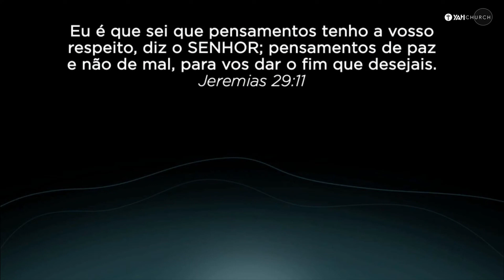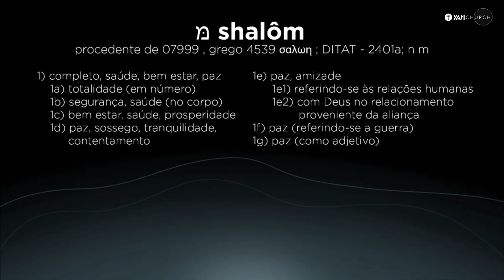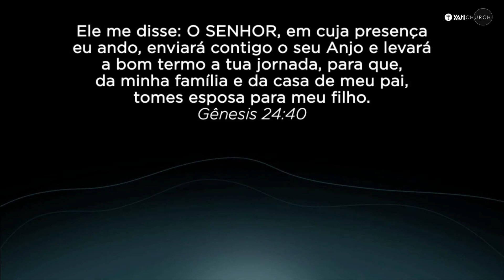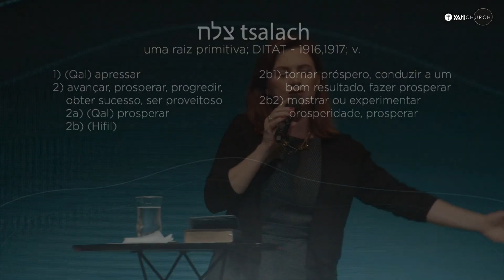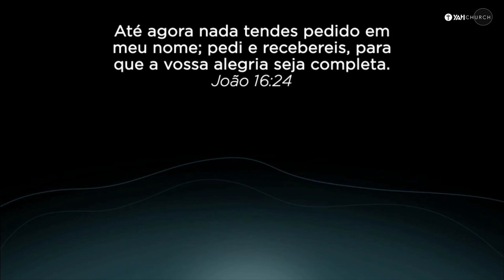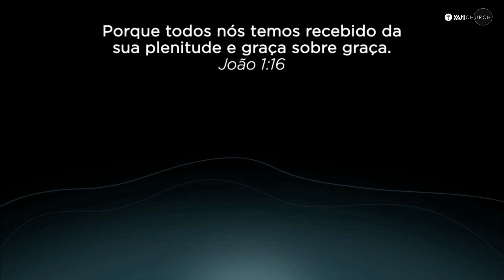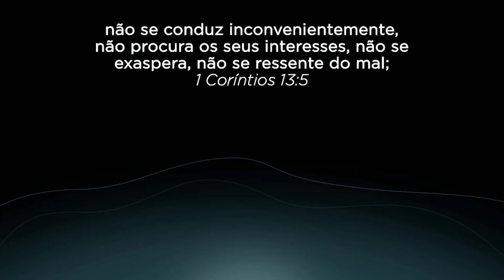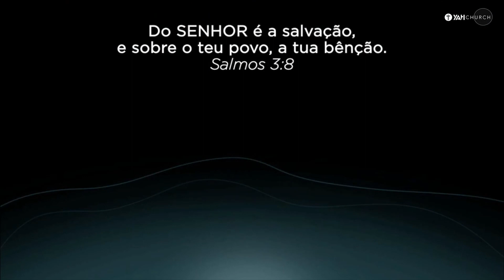PENSAMENTOS DE DEUS A NOSSO RESPEITO | Palavra de Hoje | Lylian Posella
Quarta mensagem da Série: "Oséias", com o tema: "Pensamentos de Deus a nosso respeito", pregada pela Pra. Lylian Posella na YAH Church em 27 de Março de 2022 - Culto das 8h30